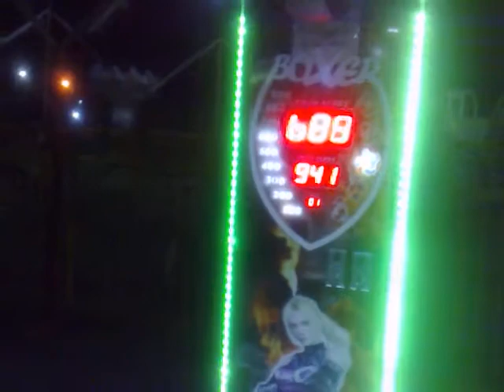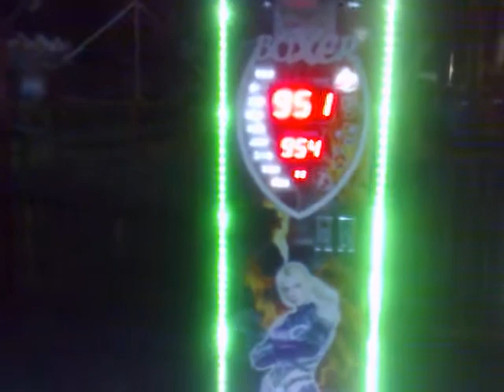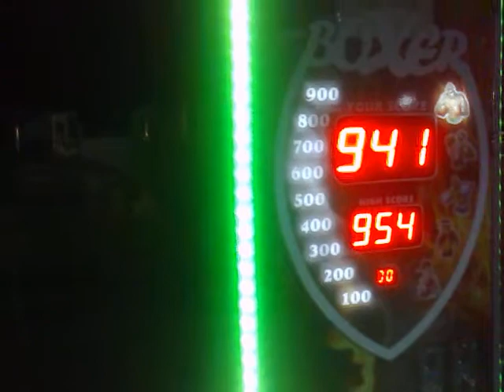ekrem in boks taki 2. rekoru ... makineyi bozdu :) :) :) (2)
KÜTAHYA HİSARCIK  PANAYIRI